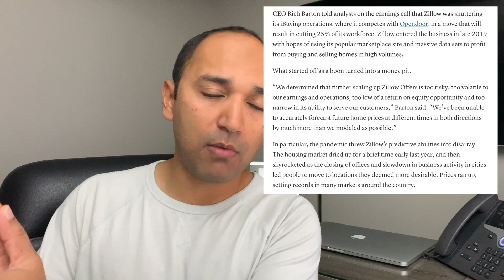Zillow Collapse | Potential Real Estate Market Crash? | Impact on Canadian Real Estate Market ?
In this bite size video, Yasin is explaining the collapse of Zillow's house flipping business, triggering a potential housing market crash in US and its impact on Canadian Real Estate Market.

Yasin is a passionate Realtor/Investor, IT Sales expert and macro economy/finance enthusiast and he is sharing his experience with the community with these bite size educational videos. Feel free to drop your comments below and contact Yasin for any follow up questions or any help needed in your home buyers journey.